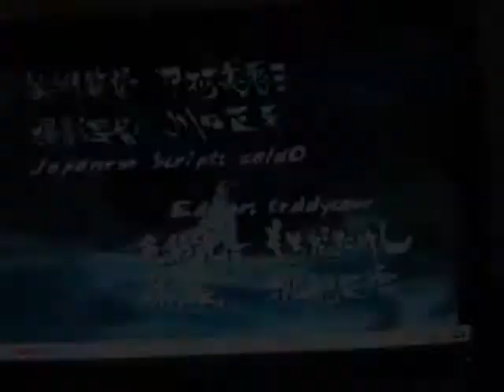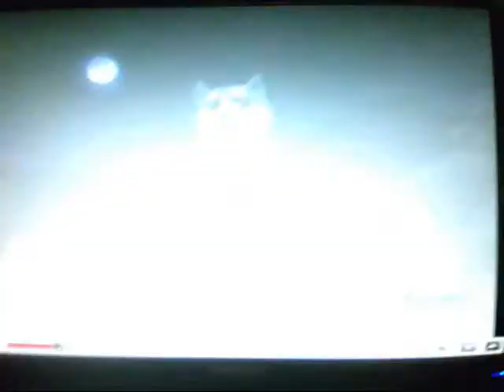Happy Holidays From The Ozew Gang!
I DO NOT OWNE ENNY THING SO STEP OFF!
SONG:Nutckraker
ANIMA:GDW
WACH CRETITS 4 MORE INFOWE!